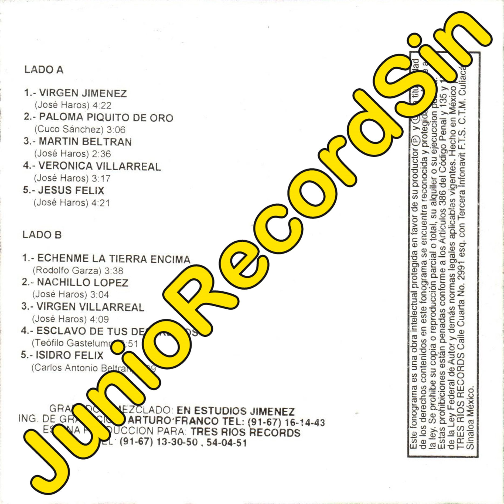ruben ayon - jose haro el gallo de sinaloa